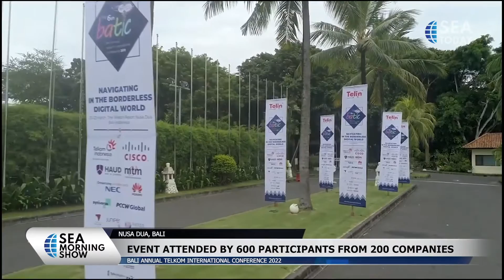First Day of ‘Batic’ Features Several Discussions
Hari pertama Bali Annual Telkom International Conference atau BATIC yang digelar pada Rabu (21/9) menampilkan sejumlah diskusi yang dihadiri para CEO perusahaan telekomunikasi. Sebagai perusahaan telekomunikasi terbesat di Indonesia, PT Telkom Indonesia terus berupaya melakukan transformasi digital di seluruh negeri.

The first day of The Bali annual Telkom International Conference on Wednesday (9/21) featured a number of discussions by CEO's of telecommunication companies. As the Biggest Telecommunication Company in Indonesia, PT Telkom Indonesia continues to evolve in order to shape digital transformation in the country.